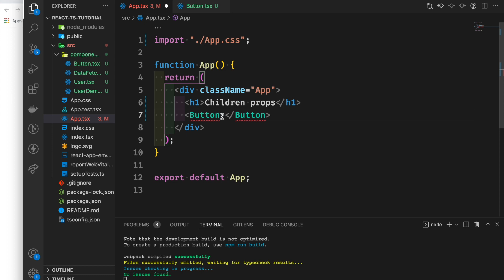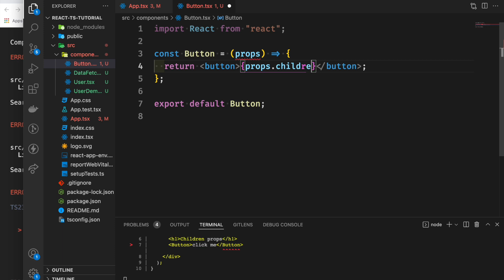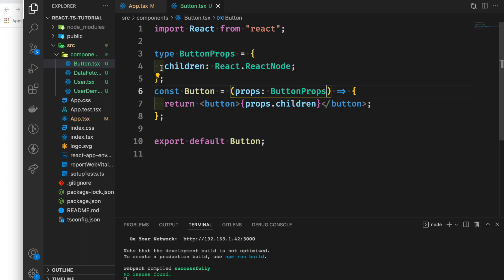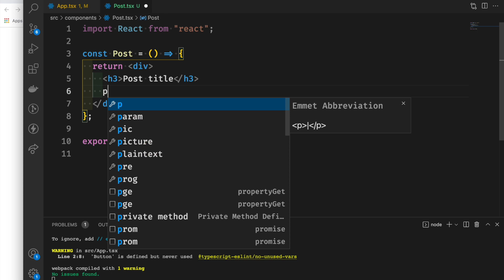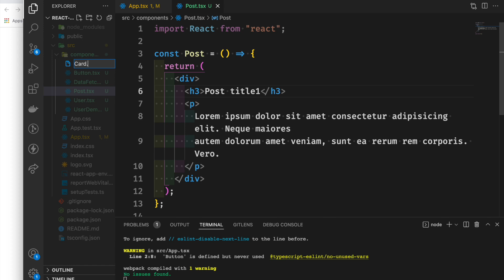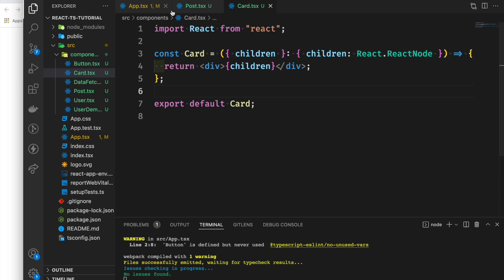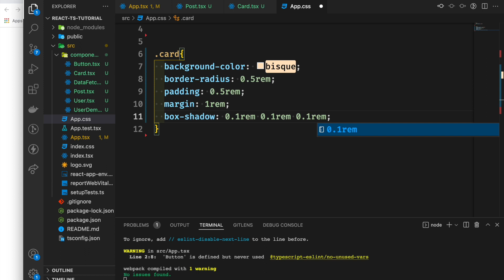React-TypeScript Bangla Tutorial 6 : typing children props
🔴 In this video, I will show how to type children's props.
⭐️ Video Contents ⭐️
⌨️ (00:00) Introduction
⌨️ (00:12) typing children props
⌨️ (07:00) outro